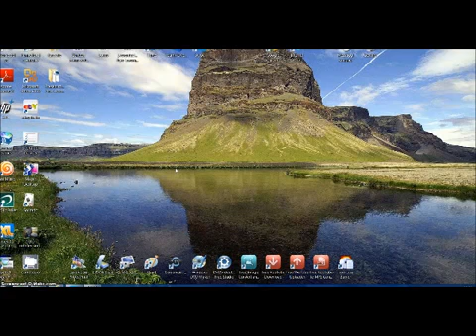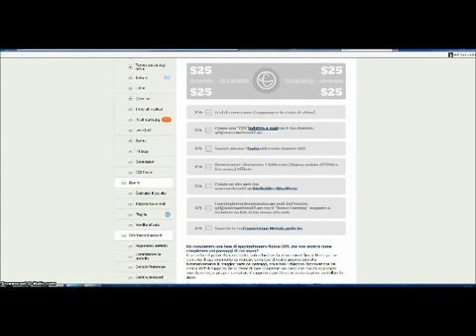Bonus Learning GDI